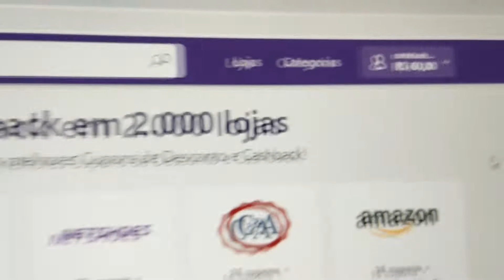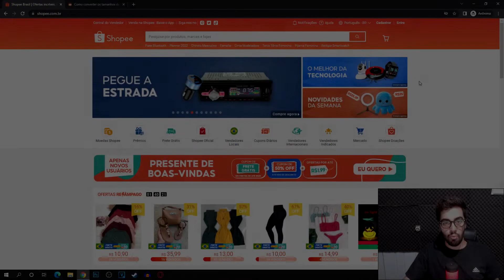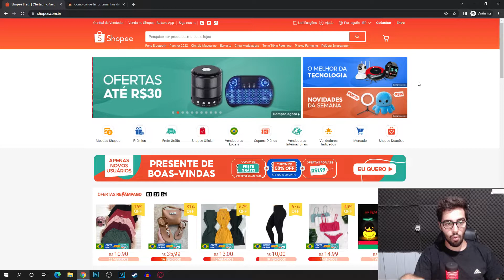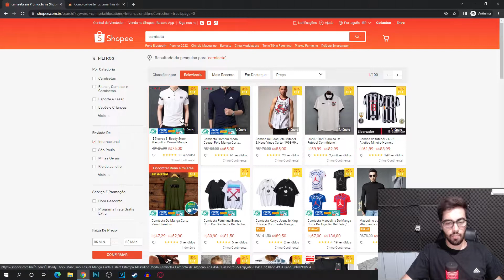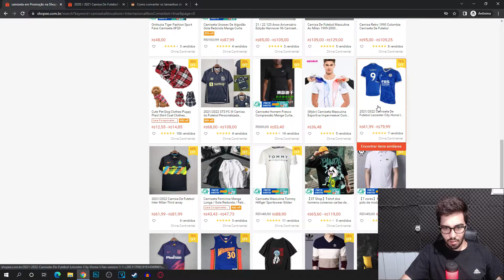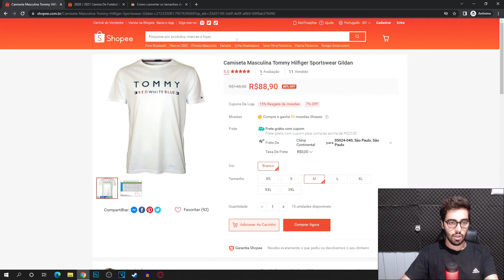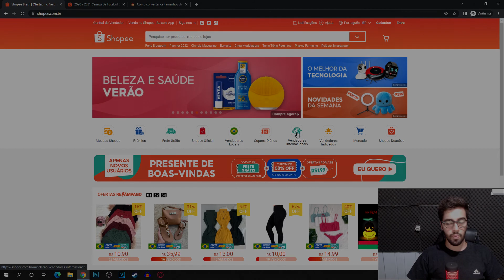Qual tamanho de ROUPA comprar na SHOPEE? Dica TOP 2022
E NO VÍDEO DE HOJE: Qual tamanho de ROUPA comprar na SHOPEE? Dica TOP 2022